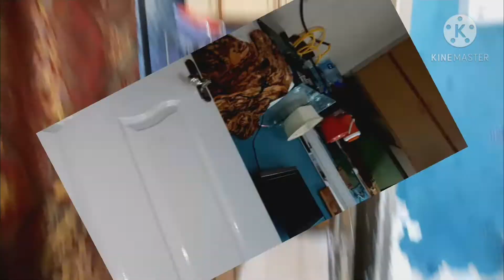Murree Trip with Family || Enjoy 😉 || anas vlogs || Pakistani Couple Vlogs|| Arslan ahmed vlogs .